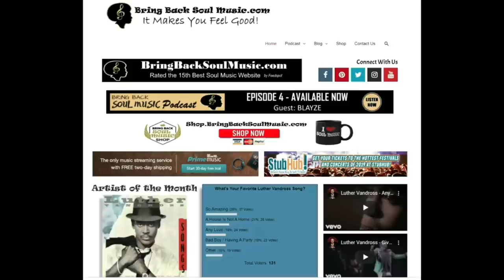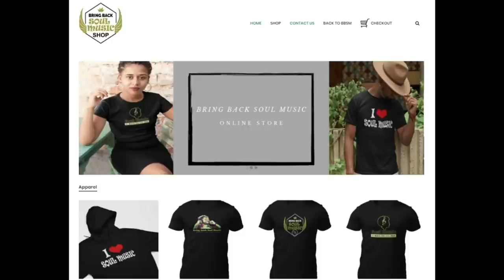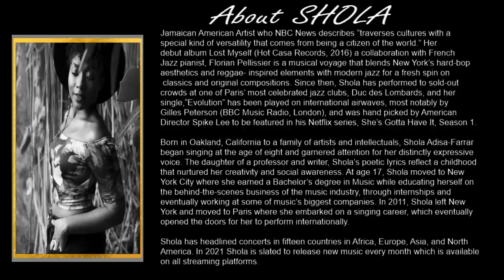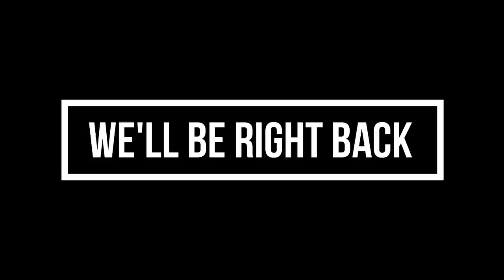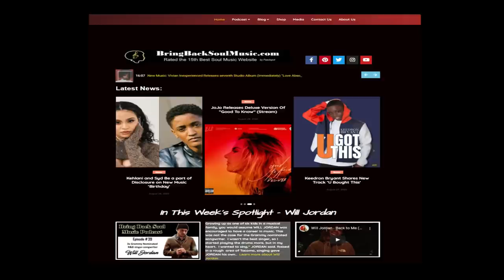Getting to Know New York Based Singer/Songwriter SHOLA Interview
We discus her upbringing in the Bay Area,  splitting her time now between Paris and NY,  being a US Music Ambassador for the United Nations, her latest singles 'Lately' and 'Feel Immortalized' and so much more.   Check out this RISING ARTIST..

Jamaican American Artist who NBC News describes “traverses cultures with a special kind of versatility that comes from being a citizen of the world.” Her debut album Lost Myself (Hot Casa Records, 2016) a collaboration with French Jazz pianist, Florian Pellissier is a musical voyage that blends New York’s hard-bop aesthetics and reggae- inspired elements with modern jazz for a fresh spin on classics and original compositions. Since then, Shola has performed to sold-out crowds at one of Paris’ most celebrated jazz clubs, Duc des Lombards, and her single,“Evolution” has been played on international airwaves, most notably by Gilles Peterson (BBC Music Radio, London), and was hand picked by American Director Spike Lee to be featured in his Netflix series, She’s Gotta Have It, Season 1.

Shola has headlined concerts in fifteen countries in Africa, Europe, Asia, and North America.

Purchase SHOLA's latest singles 'Lately' and 'Feel Immortalized on Amazon*
Feel Immortalized
* We do receive a small percentage from each sale.